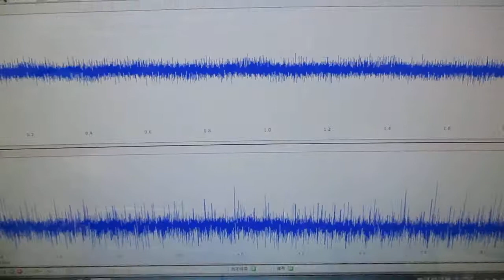メガヘルツの超音波発振制御技術 ultrasonic-labo